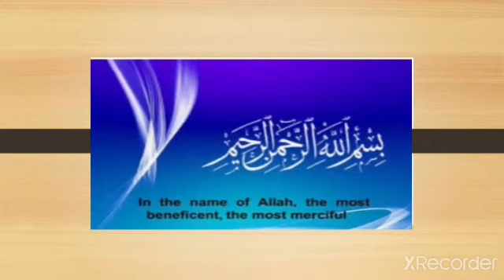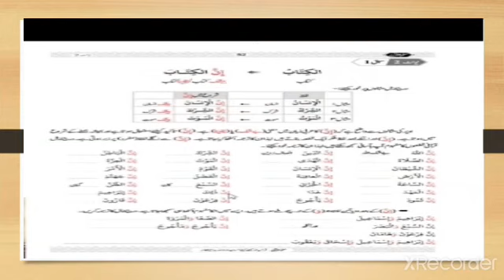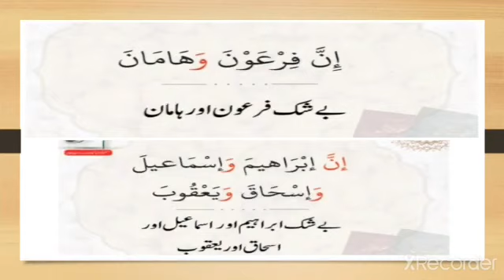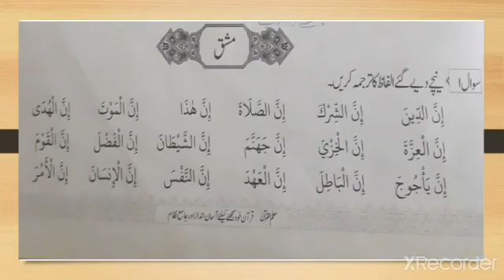4 QURAN V1